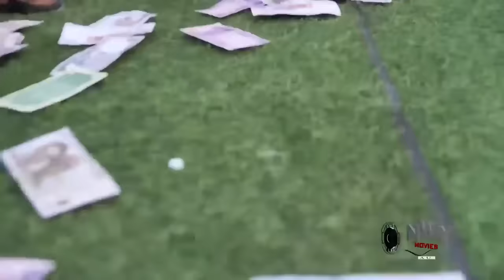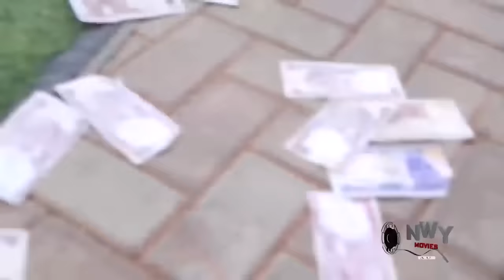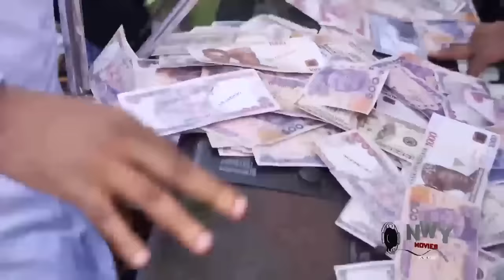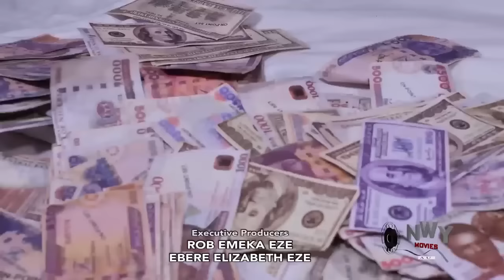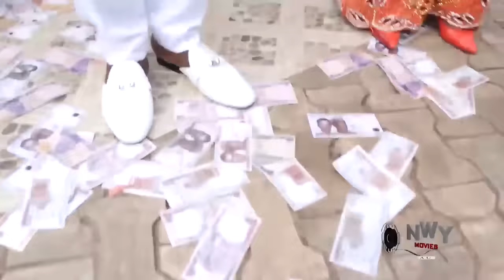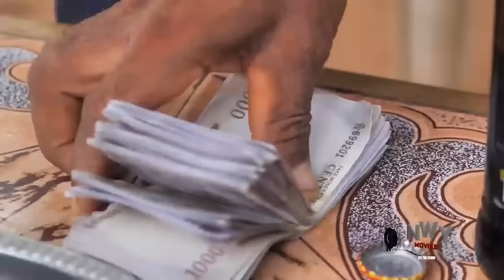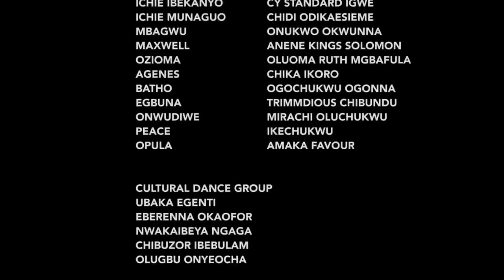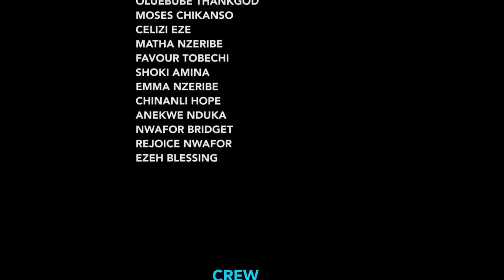Odogwu And Sons Complete Season- Kanayo O Kanayo/Stan Nze/Alex Ekubo/Yul Edochie 2024 Latest Movie